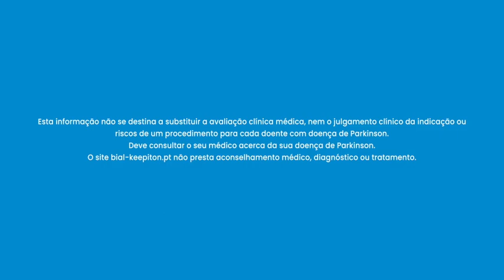Ep. 6 | A tristeza e a ansiedade fazem parte da doença de Parkinson?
Decorreu no passado sábado, dia 16 de Julho, a conversa online realizada pelo CNS, dedicada ao tema dedicada ao tema “A tristeza e a ansiedade fazem parte da doença de Parkinson?”.
A videoconferência foi moderada pelo Prof. Doutor Joaquim Ferreira, Director Clínico do CNS e contou com a presença da Dra. Filomena Sousa, Psicóloga no CNS.
Agradecemos a todos os que participaram e assistiram a esta conversa e, ainda à BIAL, pelo patrocínio na realização deste evento.